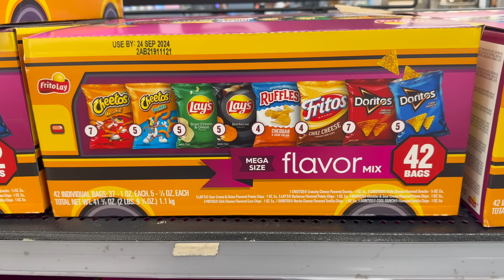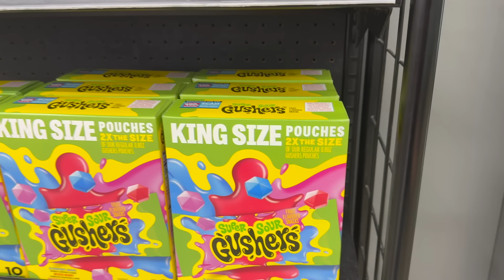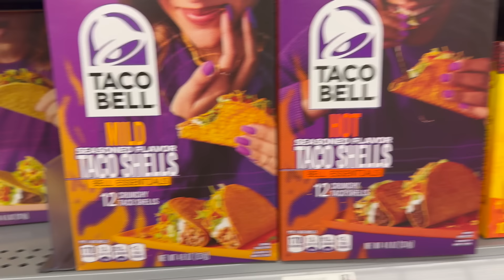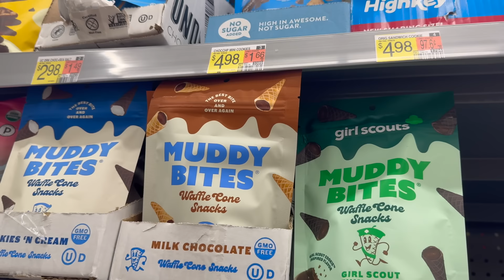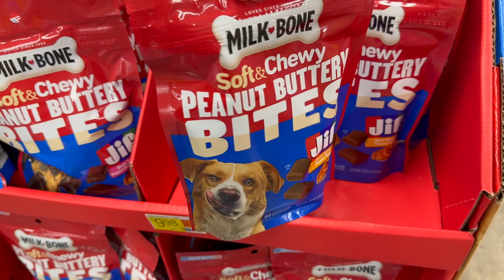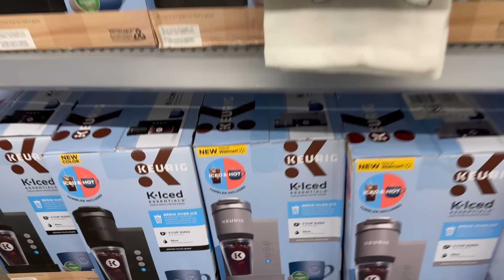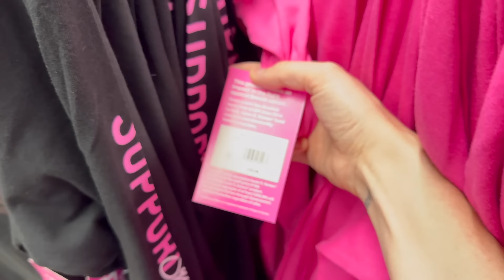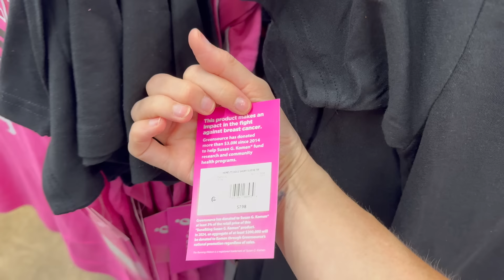✨WALMART✨What’s NEW!! || New arrivals at WALMART this week!!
We’re headed to Walmart to check out what’s NEW!! Come along with me to check it out!

❤️ Meghan

//✨✨✨Want exclusive access to bonus content, Livestreams with The Grocery Lady (and The Grocery Guy… 😂), be a channel supporter & MORE???

We would love to connect with YOU even more as a member!